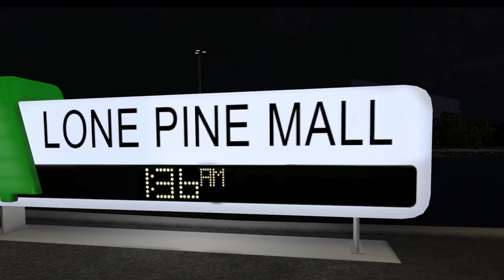Back To The Future VR Game Trailer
You finally get to drive the iconic DeLorean Time Machine! This is a fan-based Back to the Future video game designed for Virtual Reality. Come and join us on this timely adventure! Sherman Peabody is fueled with revenge and wants to capture the Delorean Time Machine with his own custom invention. Grab your VR gear and get ready for this nostalgic journey back in time!!

Proceeds for this project are going to the Michael J. Fox Foundation.

Currently this project works on:
Oculus Quest 2 (with the link cable)
HTC Vive
Valve Index